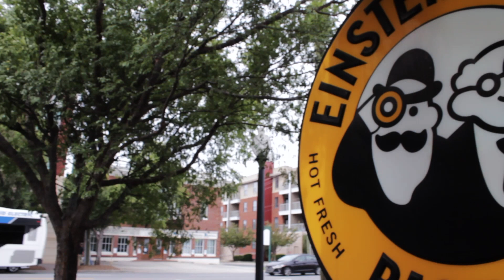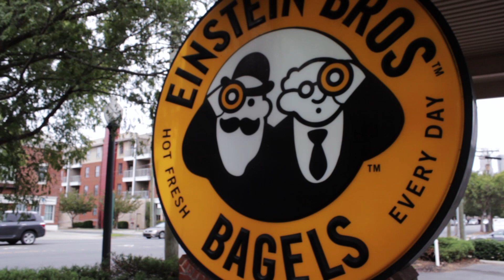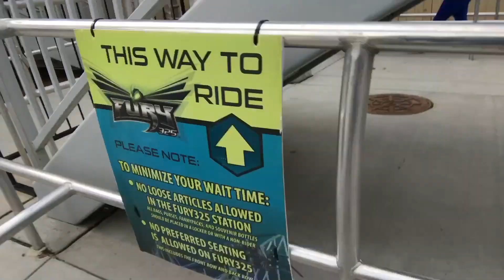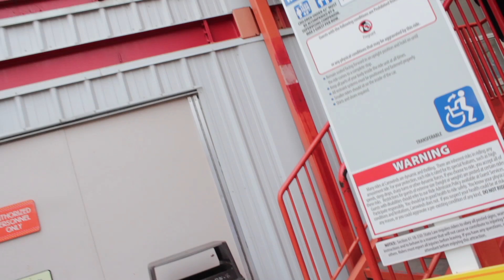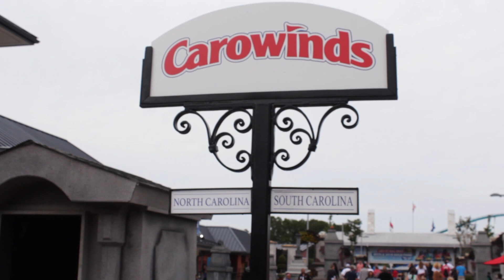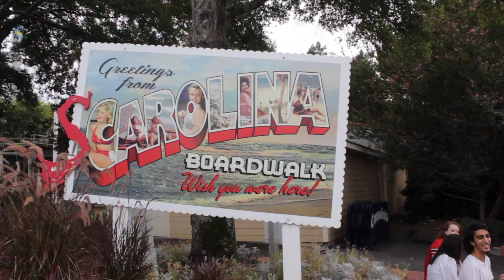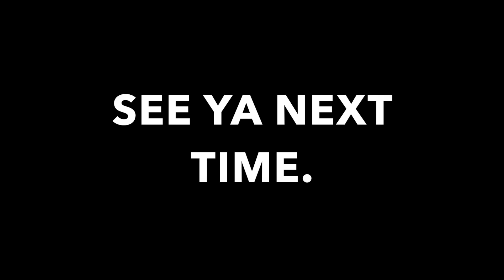She got us tickets to this AWESOME PARK! Ep. 4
AND
[Elektronomia]